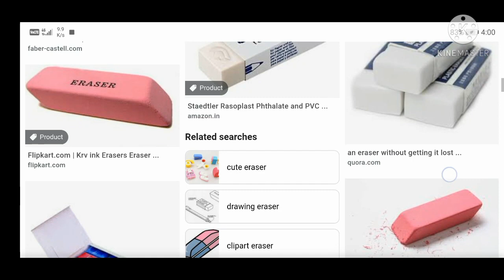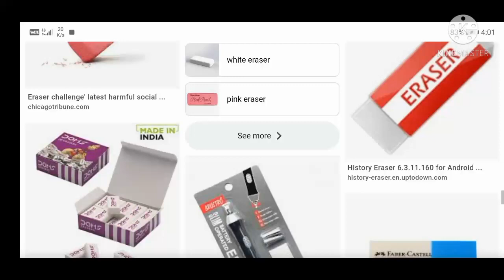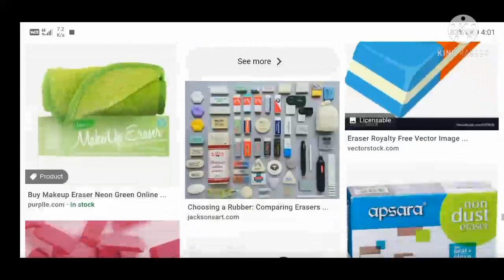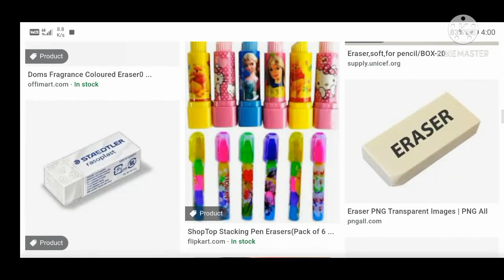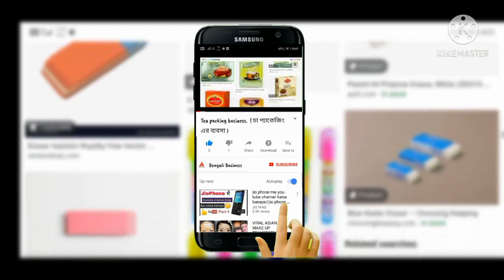রবারের ব্যবসা | eraser business | rubber making machine | pencil cutter | stationery shop business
eraser business | rubber making machine | pencil cutter | wholesale business | stationery shop

Hey, Check this White Rubber Apsara Non Dust Eraser, Packaging Type: Box from M.K Industries on IndiaMART!